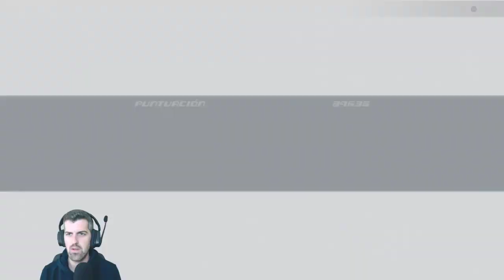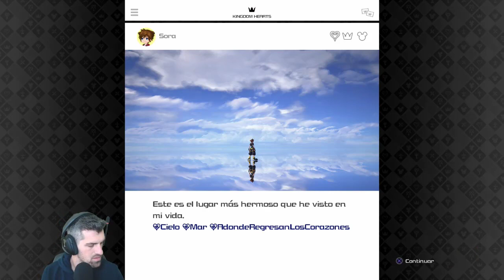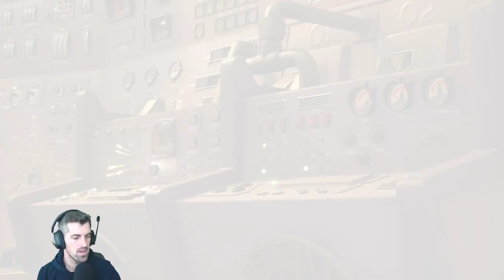Monstruopolis - #06 - Kingdom hearts 3